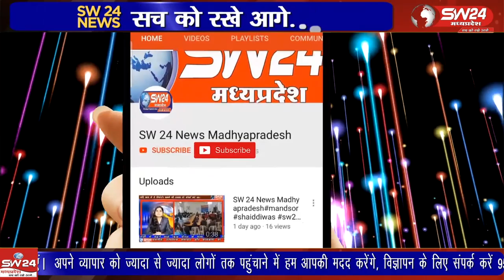भावसार क्षत्रिय समाज द्वारा पिछले करीब 405 वर्षों से चली आ रही परंपरा अंतर्गत माता अंबे का खप्पर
भावसार क्षत्रिय समाज द्वारा पिछले करीब 405 वर्षों से चली आ रही खप्पर की परंपरा अंतर्गत रविवार की मध्यरात्रि में महाअष्टमी पर माता अंबे का खप्पर निकाला गया।